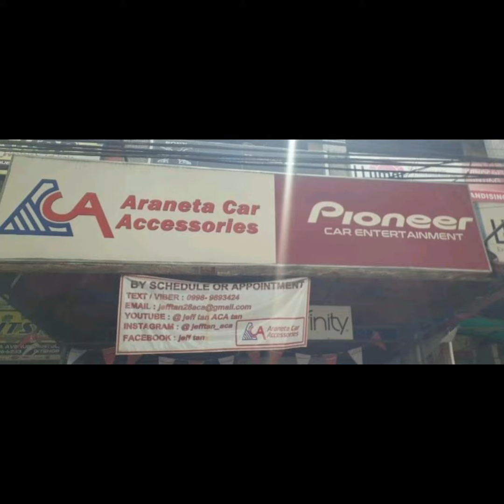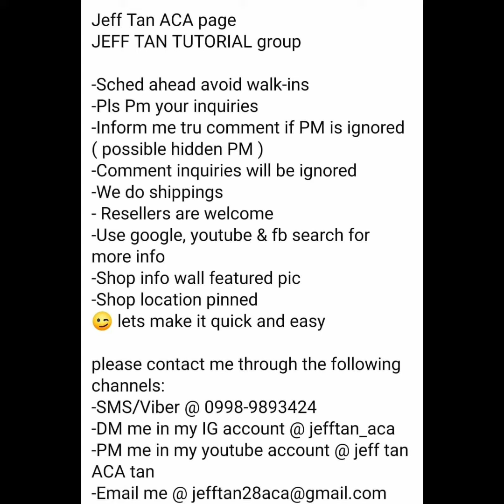Toyota Raize JBL speaker & Bosch horn upgrade / ACA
Toyota Raize
- JBL Stage seps
- JBL Stage coax
- Acoustipad damping
- Speaker spacers
- Bosch Evolution horn
- MXR harness